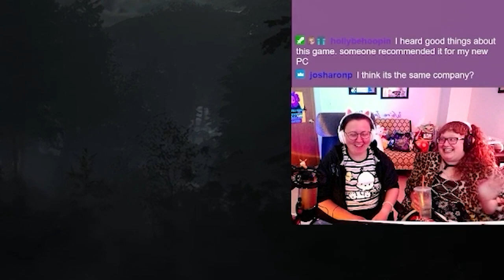THE BLOOD IS BLOODING! An unhinged "The Quarry" playthrough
A long time ago when this game first came out I streamed it and unalived everyone. This is that playthrough feature my good friend Spooky Booty (Danny).